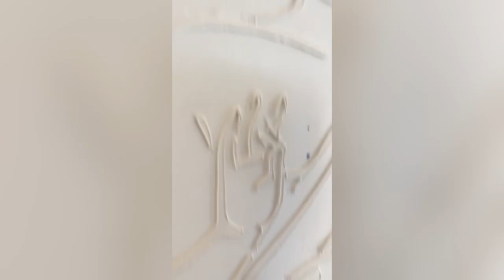Goutam buddha texture wall painting on asian paint colour